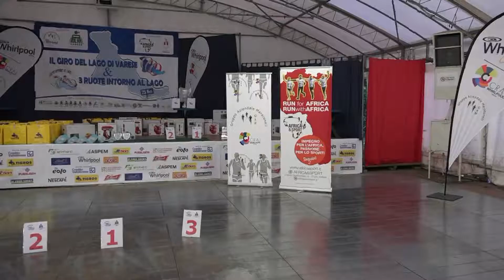GIRO DEL LAGO ASPETTANDO 2016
LE IMMAGINI PRIMA DELLA PARTENZA DEL GIRO DEL LAGO 216. BUONA VISIONE